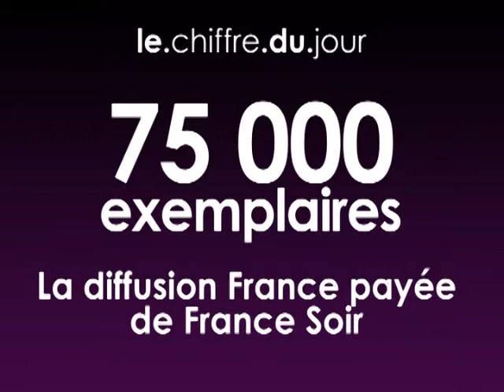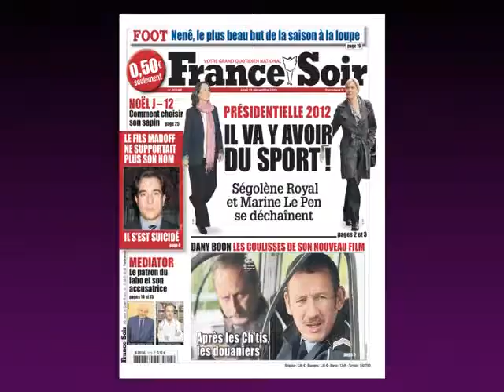Le Buzz : Rémy Dessarts - Le Figaro